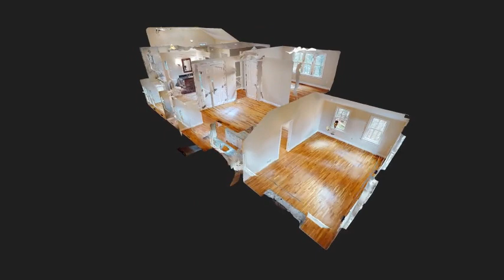52 Whitman St, Stow MA - Matterport Virtual Tour Preview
Welcome to Stow! Offering this nicely sited and distinguished Center Entrance Colonial. The house was renovated in 2011, with all new windows and additions of gas fireplace in Family Room, a first floor laundry, Main Bedroom Suite and fabulous clawfoot tub, vaulted and cathedral ceilings. Fabulous Bonus is a Barn for your workshop, studio, fitness room etc. just waiting for your vision. First floor offers nicely flowing floor plan, with front to back Family Room and Living Room, both surrounded by windows and with fireplaces. Hardwood floors throughout. Tile, granite and marble in baths. There are some unfinished projects but you will recognize the value here! Lovely wooded back yard with stone walls and perennials. Front is nicely landscaped with mature plantings. Enjoy the beautiful sunsets, apple orchards, farm stands and walking trails close by. Assabet canoe launch and trail is less than a 5 minute drive. This town has so many great local features w shopping nearby. Check it out!